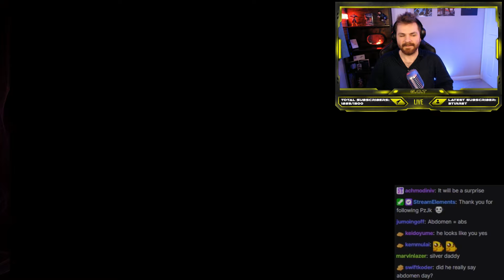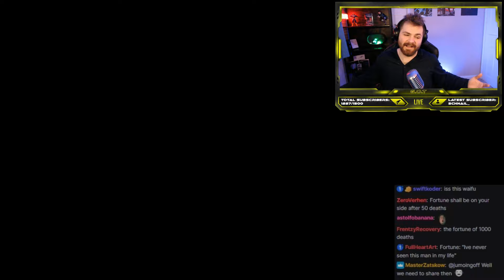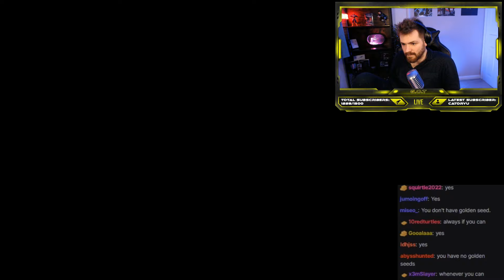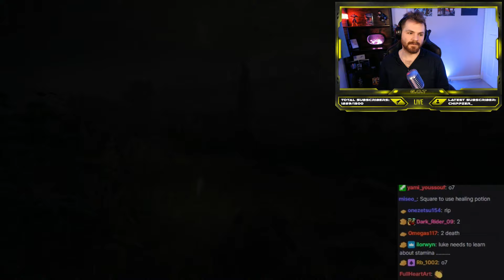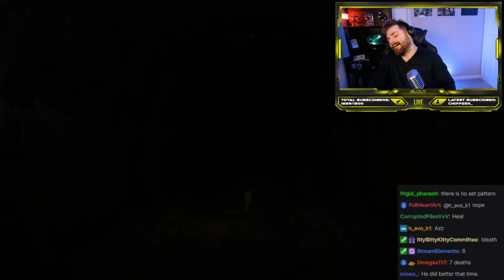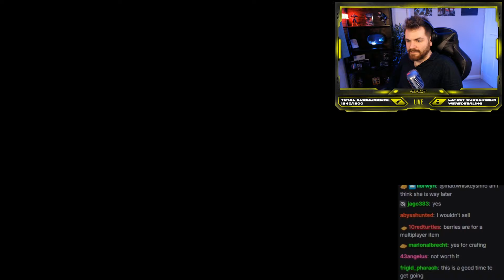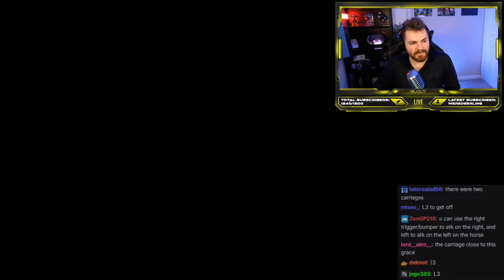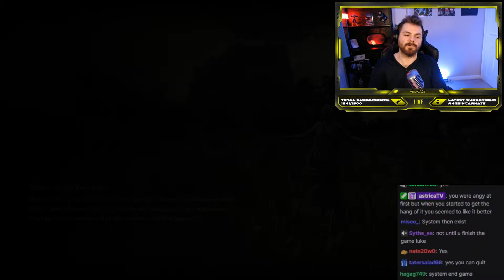G.O.T Games First Time playing Elden Ring!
G.O.T Games First Time playing Elden Ring - Live on Twitch!
[1-4-24 Stream]

CATCH THE GAMING STREAM EVERY THURSDAY ON TWITCH!
3:30pm EST/8:30pm BST